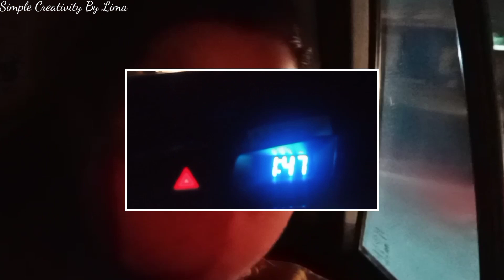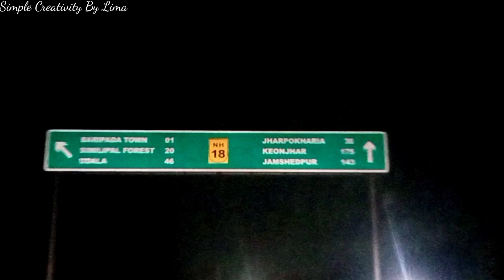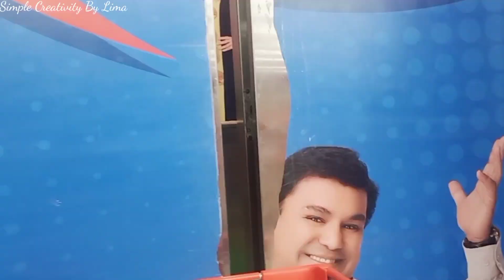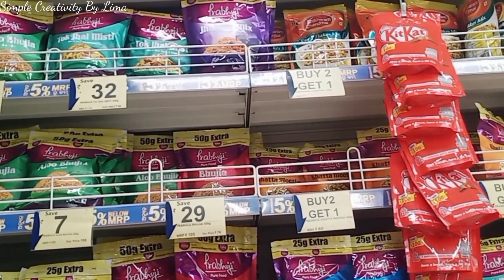Packing କରିକି ହଠାତ ଏତେ 😱ରାତି ରେ କୁଆଡେ ଚାଲିଲି |Late Night Travel 🚗ରାତି ସାରା ଗାଡି ରେ ନିଦ ନାହିଁ ମୋତେ 🤦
Video no:-110

{} Vlog :- 5 {}